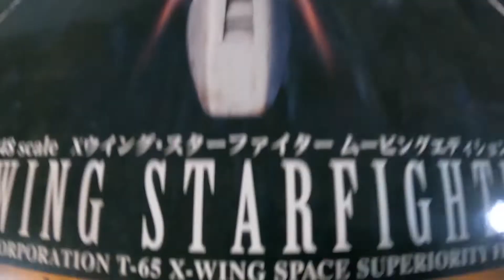【DIY動手作】STAR WARS X WING STARFIGHTER 1/48 - X翼戰機 ( 純組)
蠻喜歡星戰的機體
構造簡單，但是擁有豐富的細節
這台玩起來還挺有意思的
音效的 "七嗯嗯嗯..."  還挺帶感的 ~ 哈哈哈
分色底部弄一弄，就懶了~
其他直接水貼代替

BGM